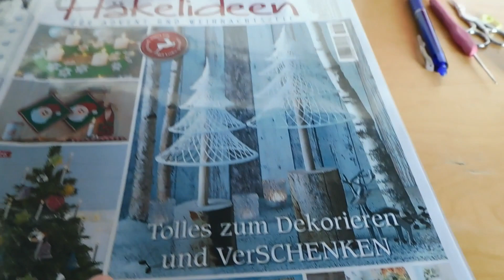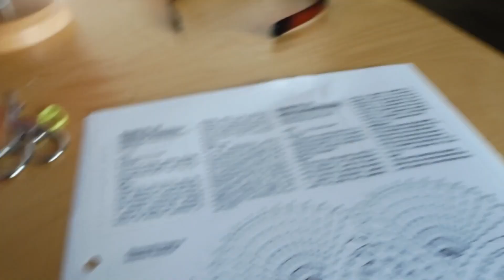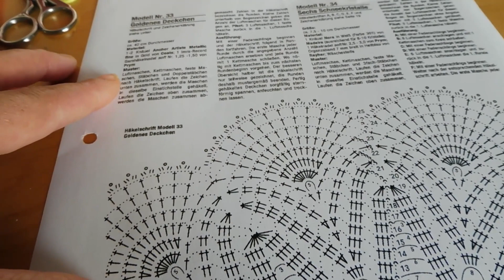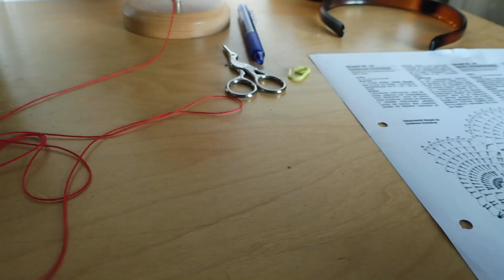kerstkleedje2019 Deel 1 70cm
ER ZIT EEN FOUTJE IN DEEL 1 BIJ 13.09 DAAR BEGINNEN WE MET RONDE 4  MET 3 STOKJES IN 1OPENING DAARNA 3 LOSSEN DAN GA JE NIET ZOALS HET IN DE FILM GEZEGD WORDT IN DE VOLGENDE OPENING 3 STOKJES. MAAR JE SLAAT 1OPENING OVER EN DAN PAS IN DE VOLGENDE OPENING DE STOKJES HAKEN.

Een leuk rond  kerstkleedje gehaakt met Madam Tricote Maxi haaknaald 1.5.Diameter ongeveer 70cm ligt eraan wat voor garen je gebruikt.
Heel veel haak plezier